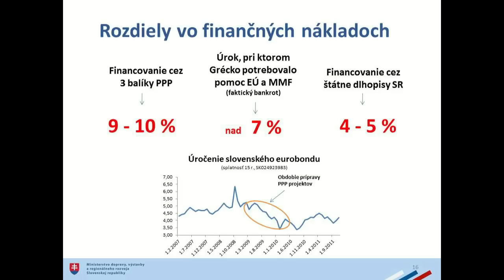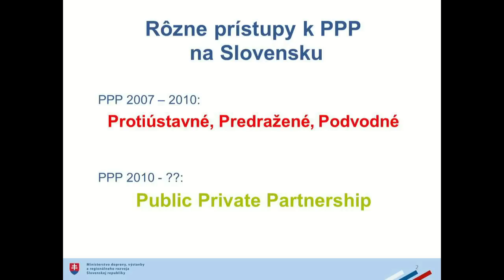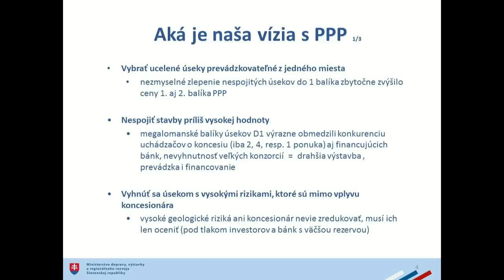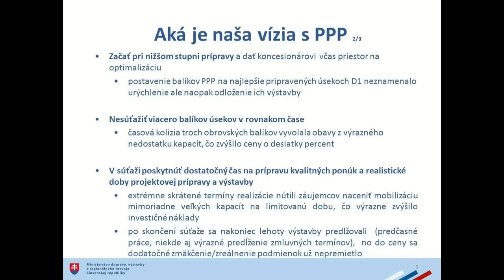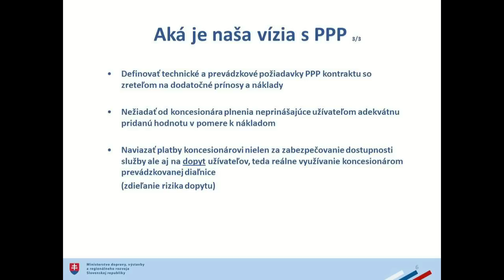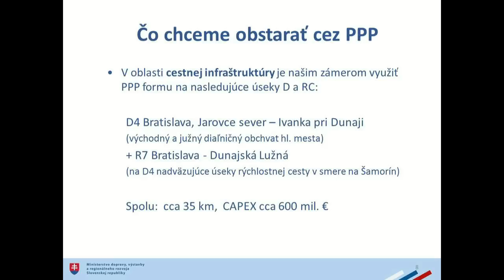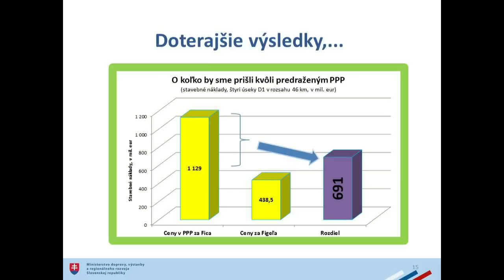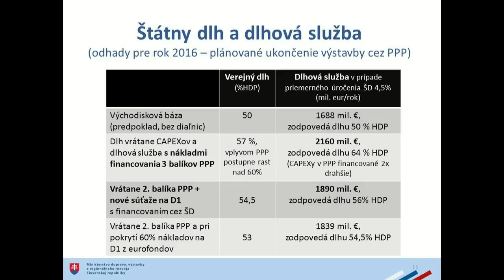Ján Figeľ - Slovenská lekcia z PPP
Čomu sa musíme vyvarovať pri budúcich PPP projektoch a čo takýmto spôsobom obstarávať? Vystúpenie prvého podpredsedu vlády a ministra dopravy, výstavby a regionálneho rozvoja SR Jána Figeľa na Trend Business Breakfast 15. november 2011